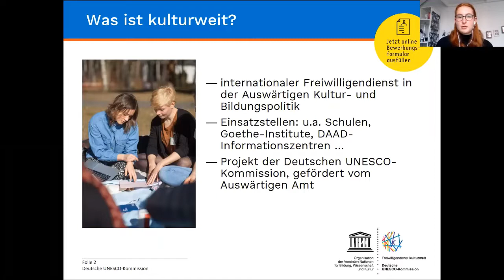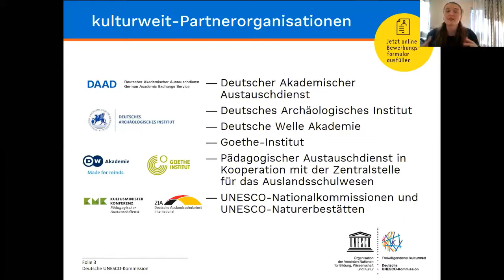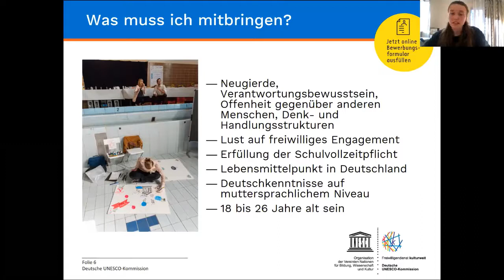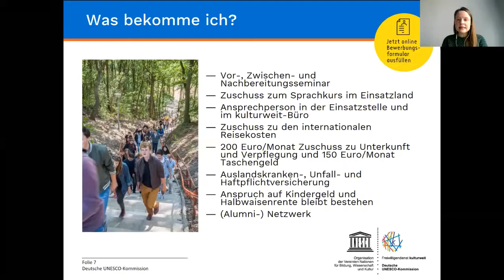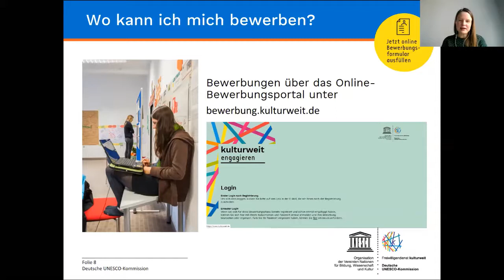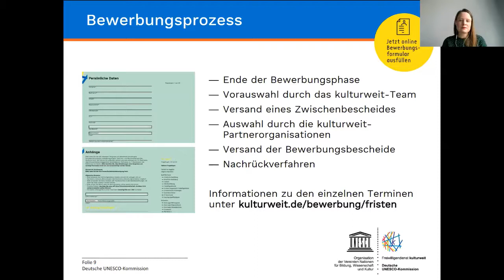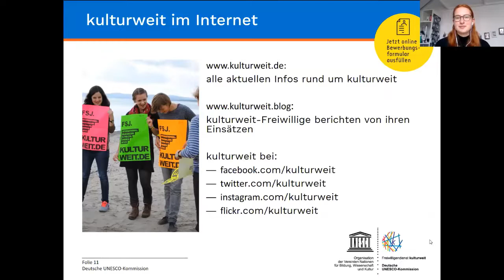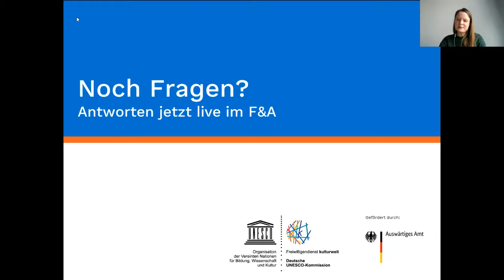SuchdasWeite mit kulturweit – Auslandsjahr trotz Corona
Anna Sarah Lieth (Projektkoordinatorin FWD kulturweit), Marie Neubert (kulturweit-Freiwillige) und Lavinia Tacke (kulturweit-Freiwillige) stellen den Freiwilligendienst kulturweit der Deutschen UNESCO-Kommission vor. Marie und Lavinia erzählen von ihren Erfahrungen in Rumänien und Polen und im Anschluss werden die Fragen der Zuschauer*innen live beantwortet.